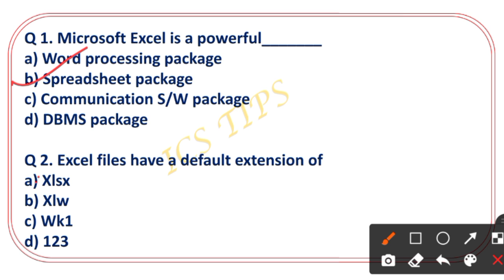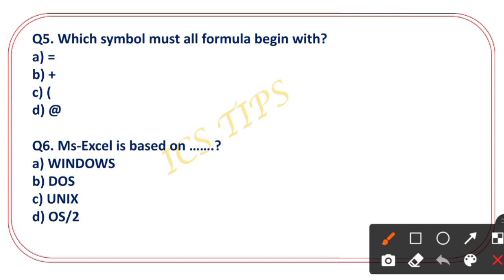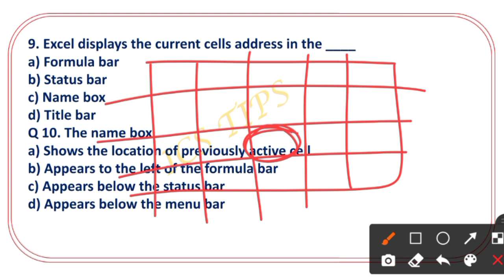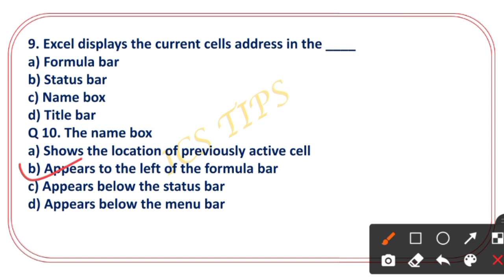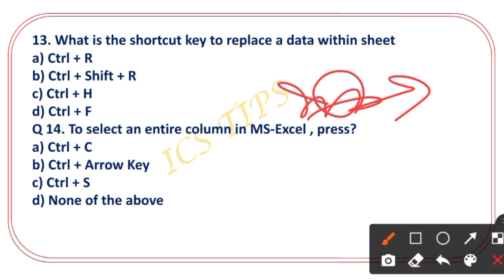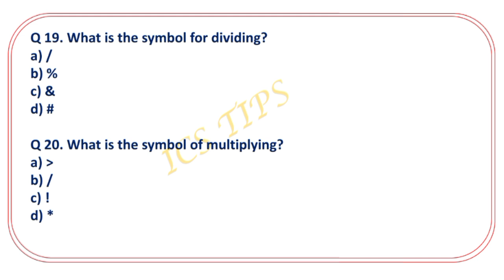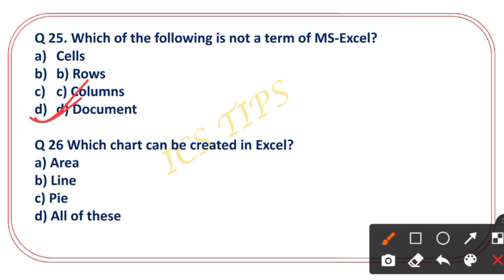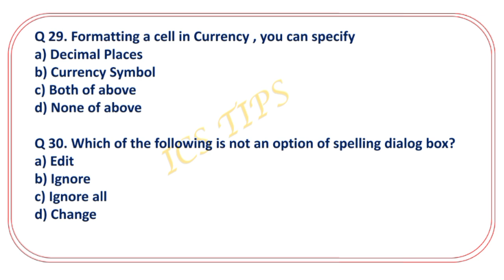Special class for SI RI ARI AMIN Class 60 // Ms Excel Top 100 selected questions Part 1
RI ARI AMIN SI CLASS 60
Subject :- Computer
Chapter :- Ms Excel
ms Excel
ଏହିପରି ଆସିବ RI ପ୍ରଶ୍ନ
100 Selective questions for your exam
special CLASSES for SI,RI,ARI,AMIN

This is the 1st  part of ms powerpoint
Target RI ARI AMIN SI 2021

if you want to get  Pdf  of this class join our telegram

this is the 9th part of 500best computer question

MATH
1- quantitative aptitude
2 - objective arithmetic
3 - quicker math

English
1- Neetu Singh English grammar
2-General English objective

General knowledge
1- Tarun Goyal
2- Lucent general knowledge

Computer
1- computer awareness
2 - Ncert class 6/7 Book